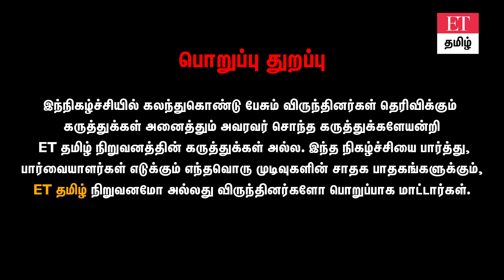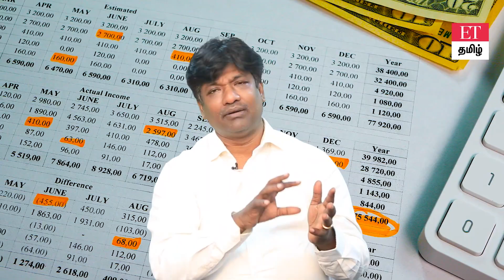மாத சம்பளத்தை விட அதிகமாகும் செலவுகள்...கட்டுப்படுத்துவது எப்படி? | Expert explained | ET TAMIL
நன்றி